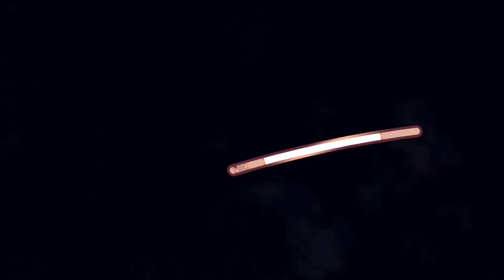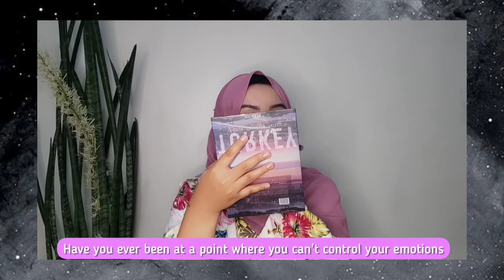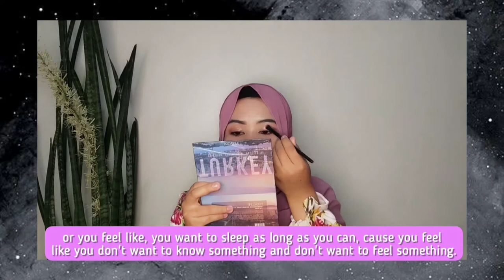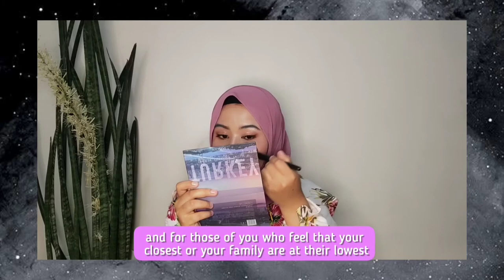MAKE-TALK Pt.01: You Deserve Happiness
Halo Teman-teman...
Selamat datang di Hi. Peaya Channel, jadi di video ini aku mau berbagi tips make-up.

Terima kasih sudah nonton video aku...

Produk yang ada di video:
1. FOCALLURE              : Staymax Ultra-matte Foundation
                                          Makeup Sponge
                                         15 PAN Eyeshadow 'Go Travel' Palette #4 Hi Turkey
2. ZOREYA                    : Makeup Brush
3. PIXY                          : UV Whitening COnsealing Base
                                         Eyebrow Crayon
4. MUSTIKA RATU      : Pro Volume Mascara
5. A'PIEU JUICY PANG MOUSSE TINT
6. THE SAEM               : Saemmul Real Tint
7. NIVEA Lip Balm

Selamat menjalankan hari-hari kalian... dan jangan lupa untuk happy ya!!!

- [무료비트 Free Beat] - Cocaine _ 트렌디한 감성 알앤비 힙합 비트 _ Trendy Chill R&B Hiphop Instrumental